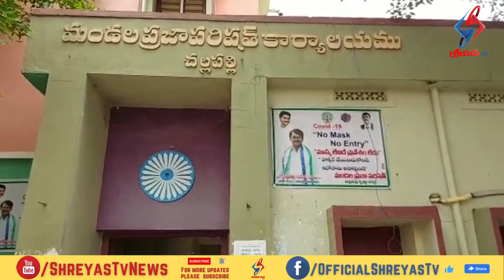అభ్యర్థులను సభ్యులు ఏకగ్రీవంగా ఎన్నుకున్న మండల పరిషత్